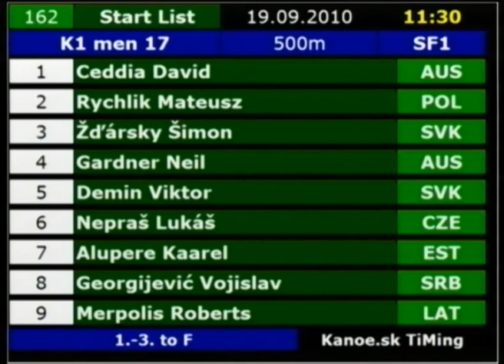Olympic Hopes K1 500m men 16 SF2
Piestany Slovakia
K1 500m men 16 SF2